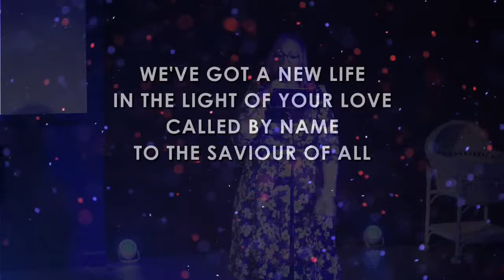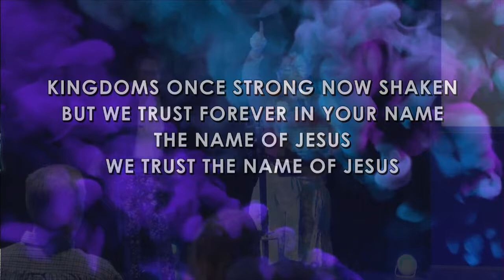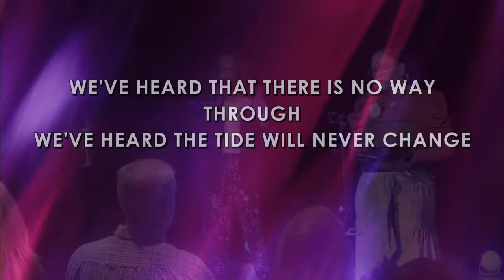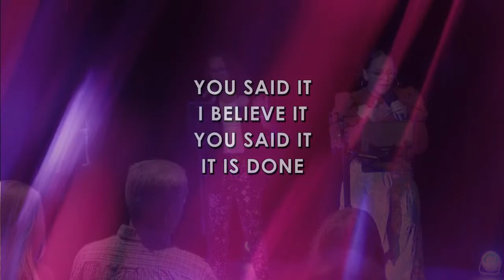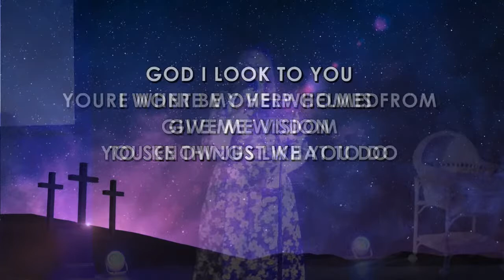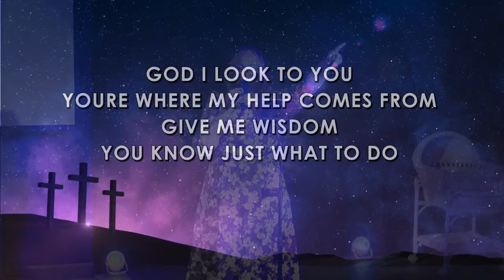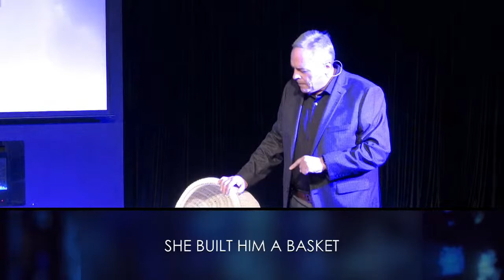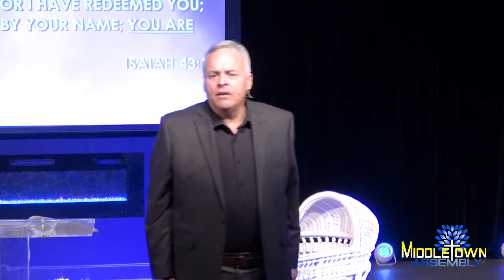Build Your Basket - Rev. Dr. Dan Correa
We hope that you’ll join us in one of our services to discover what we are all about. Through contemporary music, and a real and relevant message that hits home, we present the ageless truths of the Bible in a format that is easy to understand - even if you haven’t been in church for a long time.